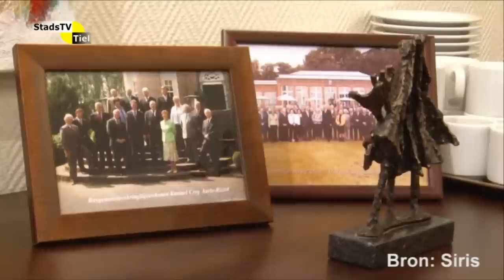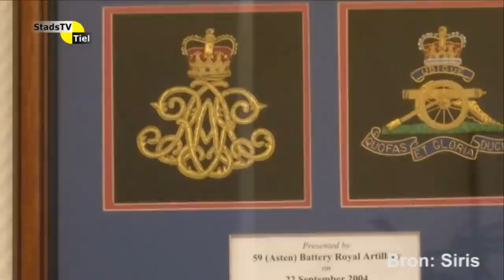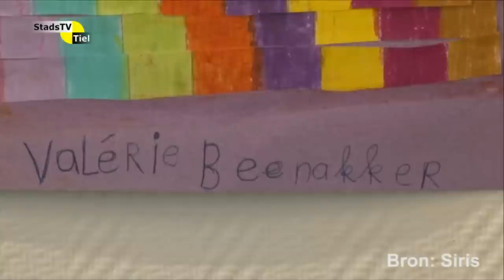StadsTV Tiel Actueel • Reactie Hans Beenakker op benoeming als burgemeester in Tiel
De nieuwe burgemeester van Tiel, Hans Beenakker, reageert op zijn benoeming. Dit interview is mogelijk gemaakt door Siris, de lokale omroep van Asten en Someren.